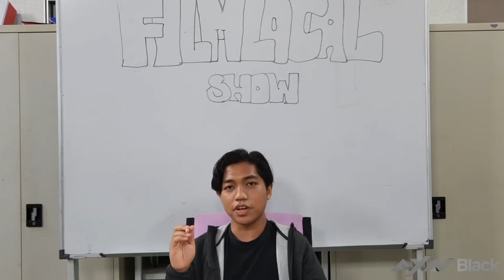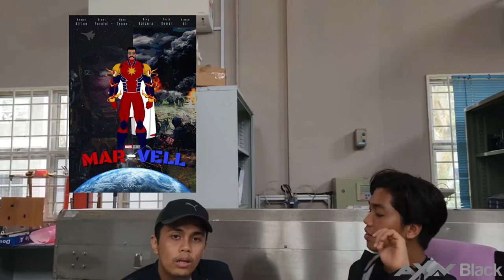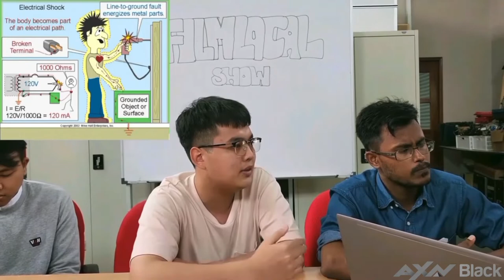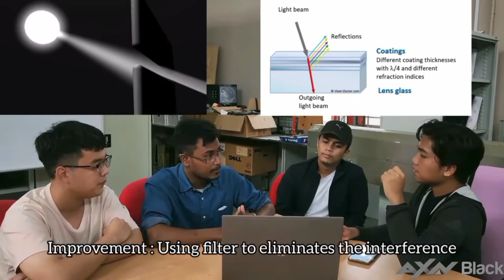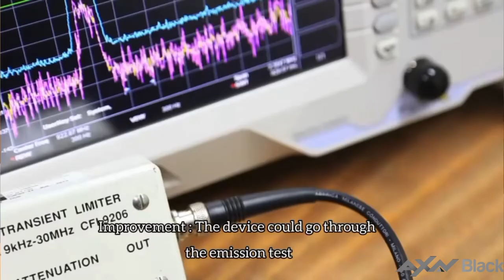GROUP 8 MOVIE VIDEO EEE3131 :- MAR-VELL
Topic: Captain Marvel
Movie Title: Mar-Vell
Group: 8
Group members name:
MUHAMMAD HAFIQ BIN SELAMAT (205829)
ZHOU SHAOLONG ( 204448 )
AHMAD AFIF BIN HILMI ( 207507 )
MD AZIZUL HOQUE ( 200191)
NURUL SYAFIQAH BINTI ISMAIL ( 206201)